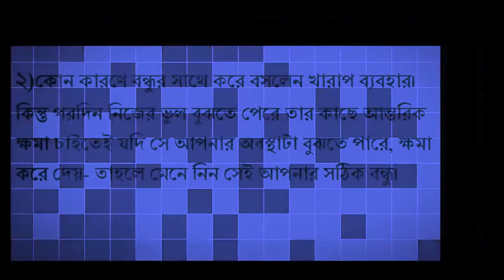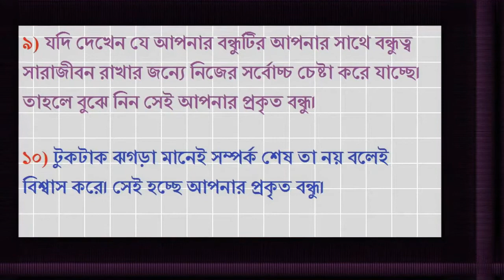আমার বন্ধুটি প্রকৃত কি না প্রকৃত বন্ধু চেনার ১০টী উপায় !! bangla health tips 2017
In this video we show My friend is a friend indeed true way to recognize 10 Tee.we provide bangla health tips for men in women.We provide also health tips for kids men and women,health tips for women pregnancy,health tips for healthy life.bangla healthy food tips.health tips in bangla to give proper dicision for people better health.every health tips video provide proper bangla health tips 24 hours.

bangla health tips video